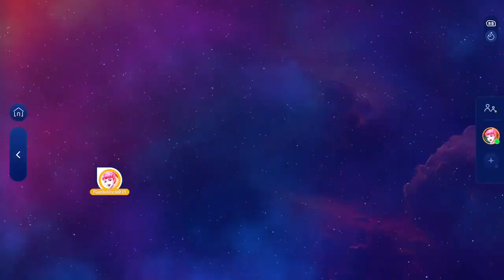Just Dance+: Hatsune Miku - Love Ward (MEGASTAR)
Logré hacer MEGASTAR en la canción Love Ward, por la cantante virtual japonesa Hatsune Miku.

Ésta canción proviene del Just Dance 2018, espero que les guste éste video si es así dale like, deja tu comentario y suscribete al canal para ver más videos de Just Dance.